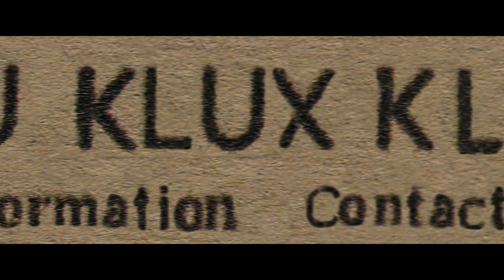BLACKkKLANSMAN Trailer 1 (Universal Pictures) HD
From visionary filmmaker Spike Lee comes the incredible true story of an American hero.

It’s the early 1970s, a time of great social upheaval as the struggle for civil rights rages on. Ron Stallworth (John David Washington) becomes the first African-American detective on the Colorado Springs Police Department, but his arrival is greeted with skepticism and open hostility by the department’s rank and file. Undaunted, Stallworth resolves to make a name for himself and a difference in his community. He bravely sets out on a dangerous mission: infiltrate and expose the Ku Klux Klan.

Posing as a racist extremist, Stallworth contacts the group and soon finds himself invited into its inner circle. He even cultivates a relationship with the Klan’s Grand Wizard, David Duke (Topher Grace), who praises Ron’s commitment to the advancement of White America. With the undercover investigation growing ever more complex, Stallworth’s colleague, Flip Zimmerman (Adam Driver), poses as Ron in face-to-face meetings with members of hate group, gaining insider’s knowledge of a deadly plot. Together, Stallworth and Zimmerman team up to take down the organization whose real aim is to sanitize its violent rhetoric to appeal to the mainstream.

Produced by the team behind the Academy-Award® winning Get Out, BlacKkKlansman offers an unflinching, true-life examination of race relations in 1970s America that is just as bracingly relevant in today’s tumultuous world.

Focus Features and Legendary Pictures in association with Perfect World Pictures present a QC Entertainment/ Blumhouse production, a Monkeypaw/ 40 Acres and a Mule Filmworks production, BlacKkKlansman. John David Washington, Adam Driver, Topher Grace, Corey Hawkins, Laura Harrier, Ryan Eggold, Jaspar Pääkkönen, Ashlie Atkinson. Costume designer, Marci Rodgers. Executive producers, Edward H. Hamm Jr., Jeanette Volturno, Win Rosenfeld, Matthew A. Cherry. Production designer, Curt Beech. Music by Terence Blanchard. Editor, Barry Brown. Director of photography, Chayse Irvin, CSC. Produced by Sean McKittrick, Jason Blum, Ray Mansfield, Jordan Peele, Spike Lee, Shaun Redick. Written by Charlie Wachtel, David Rabinowitz, Kevin Willmott, Spike Lee. A Spike Lee joint.